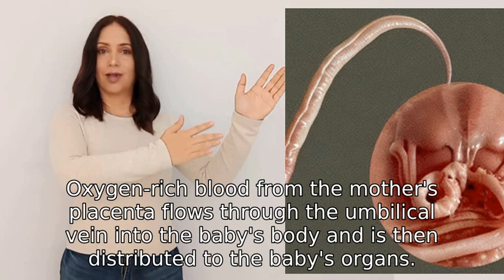explain to me how a baby breathes inside it's mother